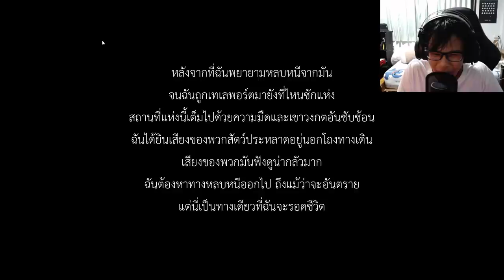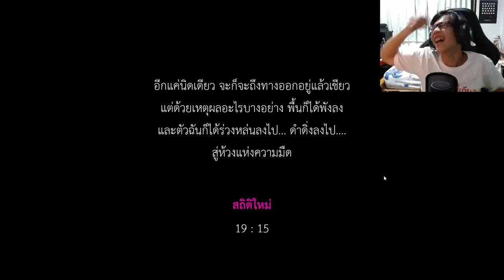เกมผีที่น่ากลัวที่สุด...หนีลุงตู่สุดน่ากลัว (Escape fishstop)